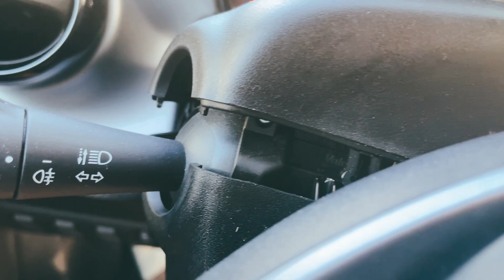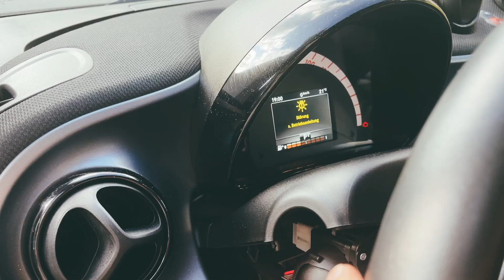Tina'nın Smartına Otomatik Far Sensörü Ekledim